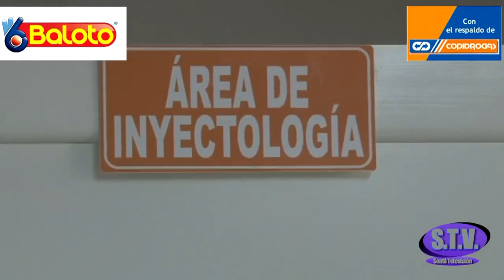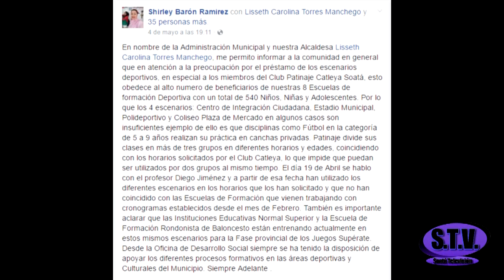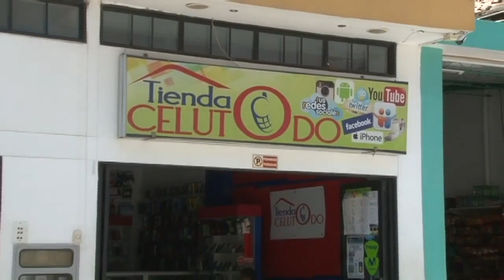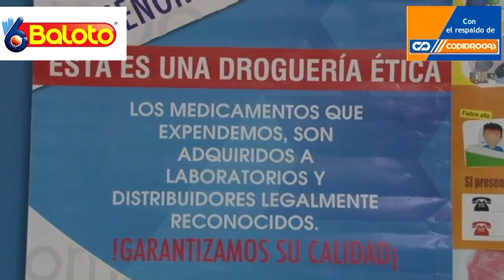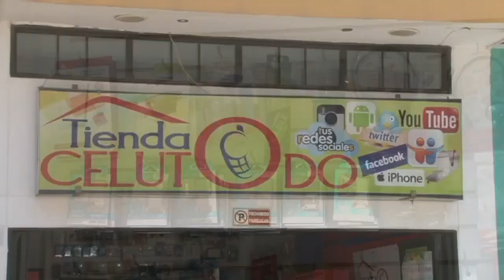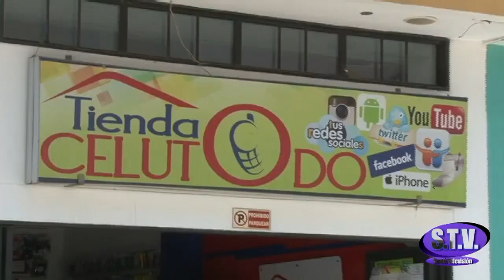STV NOTICIAS SOATA 07 DE MAYO DE 2017, por Luis Carlos Díaz Mesa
EMISIÓN DE STV NOTICIAS MAYO 07 DE 2017